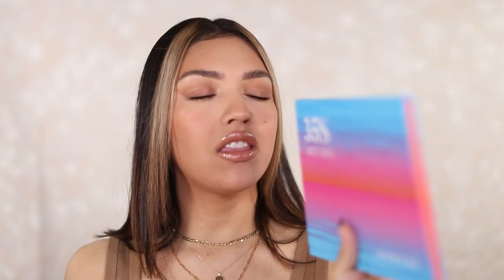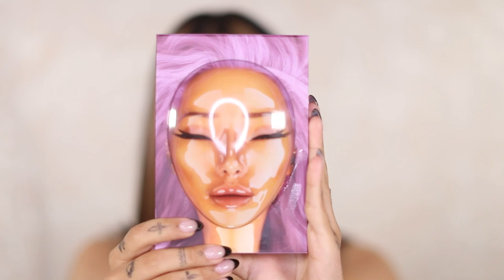This Makeup SUCKS! Save Your Cash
I wouldnt waste your time and i wouldnt dare waste mine. I made this one short and sweet but straight to the point.

I dont understand that one at all but do you.